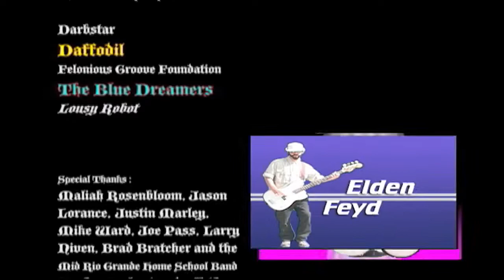HINDMOST music video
A space band on tour, performing their hit song:  HINDMOST!

From the new album:  Virtues & Vices by
dose, the Dan Otero Sonic Ensemble

Inspired by Ringworld, by Larry Niven.

Produced by Mandolin Studios, LLC
Starring and Directed by Dan Otero
Animation and Textures by Jason Harris
Camera , Costume and Make-Up by Galileo Otero
Computer Modeling by Jason Harris & Lisa Stevens
Sound Design, Editing and Compositing by Dan Otero

"HINDMOST"
written by Dan Otero
Mastered by Daniel Stapleton
Performed by
Colin Darby - Tenor Sax
Upton Ethelbah - Bass
Miguel Velasquez - Drums
Dan Otero - Guitar, Vocal

"Rio Grande Riff"
Performed by
Colin Darby - Soprano Sax
Miguel Velasquez - Drums
Dan Otero - Guitar, Bass